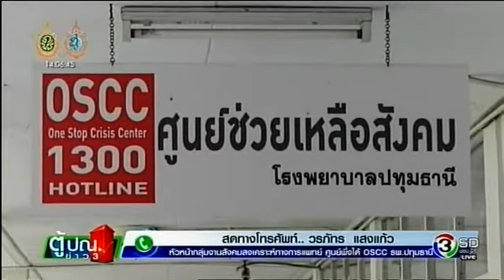พมจ ปทุมธานีเข้าช่วยเหลือเด็ก 3 ขวบถูกลุงทำร้าย